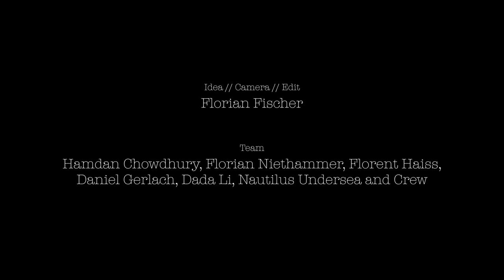Diving with MANTAS in 8K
These are the giant oceanic Mantas of Socorro Island in Mexico. Filmed in 8K with the RED Weapon camera and the Nauticam Weapon LT Housing with a WACP. We just can't enough of them.

Idea, Camera, Edit: Florian Fischer

Team: Hamdan Chowdhury, Dada Li, Florian Niethammer, Florent Haiss, Daniel Gerlach, Nautilus Undersea and Crew